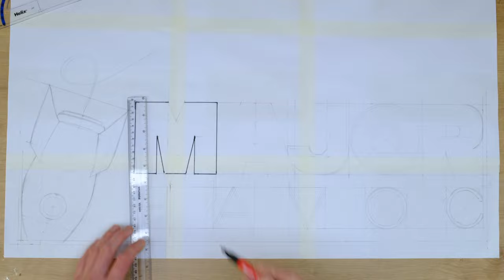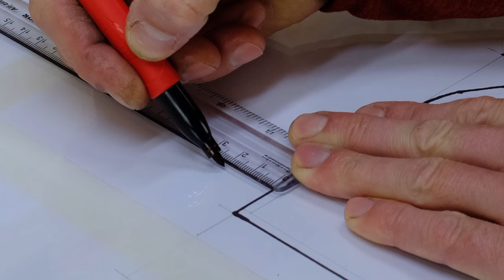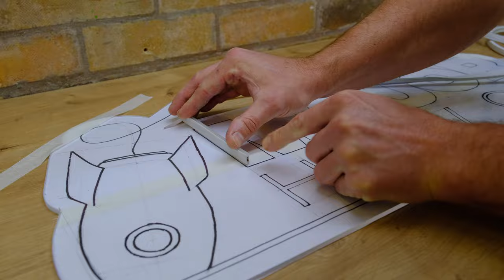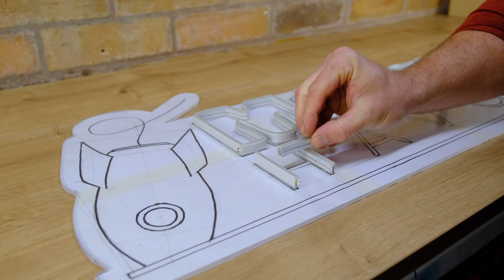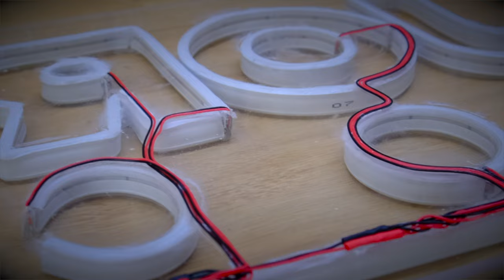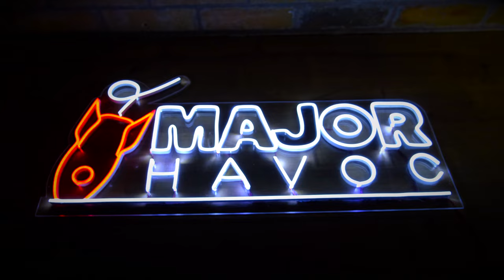How To Make LED Neon Rope Sign, Custom Logo Ideas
Thanks for stopping by. In this video I show how to turn your logo into a neon rope led sign light, it's easy and super cool, check it out.

5mm clear plastic sheet ➡️
LED neon rope 6mm x 12mm ➡️
30 awg wire or similar ➡️
12v battery or 12v transformer ➡️
Super glue ➡️
Drill & 3mm drill bit
Jigsaw (to cut the plastic)
& lots of soldering

Music Credit🔻

Warning:
Stunts are either carried out by professional actors to strict safety guidelines or may be the product of film & editing skills. Do not attempt to recreate any of the acts in this video, as they may be dangerous if not done correctly and could result in serious injury. If you rely on the information portrayed in this video, you assume the responsibility for the results, have fun, but always think ahead and remember that every project you try is at YOUR OWN RISK.

This footage is the property of Major HavocTM. and is not allowed to be repurposed without written consent from Major HavocTM.